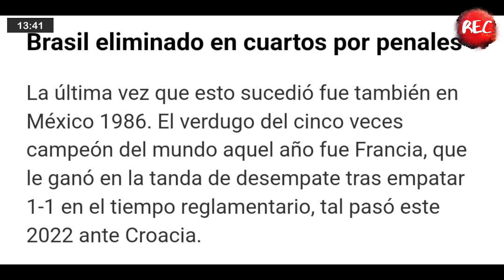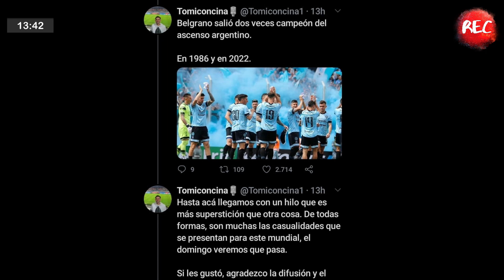Modo termo: seguimos encontrando coincidencias con el 86’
En Recsentidos no podemos dejar de pensar en la final y nos viene como anillo al dedo seguir encontrando situaciones similares a las que ocurrieron en 1986.